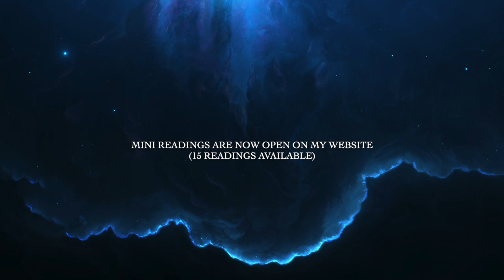🌹 MINI Readings Now Available 🌹 [ 15 Slots ]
Dear Tribe,
I am now open for 1 Question Mini Readings (15 slots available), for more information - head to my website & click on '1 Question Mini Reading | Limited Number' Delivery date is the 1st of December.
Love,
Brigita